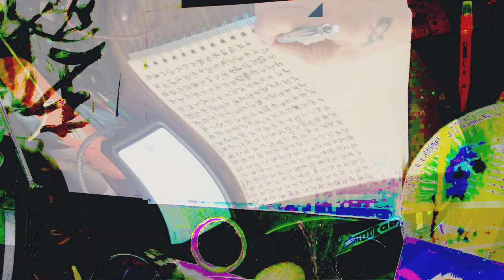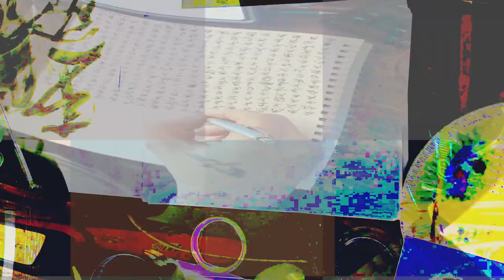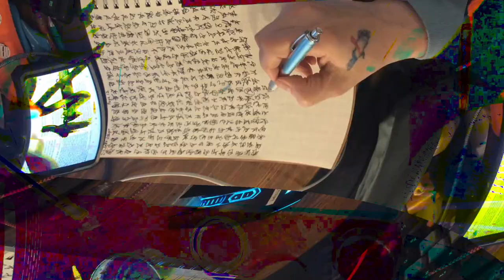[EPILEPSY WARNING] Movie 24 02 15 20h22m17s